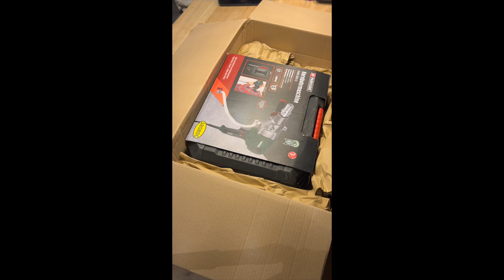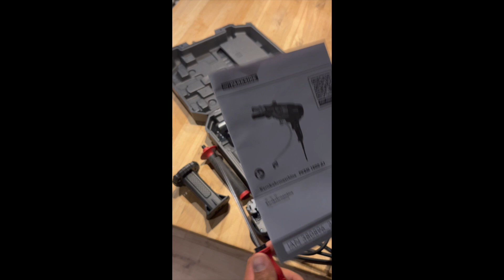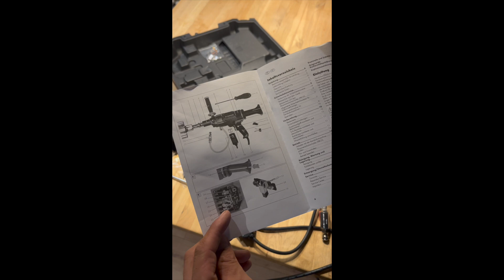Parkside Kernbohrmaschine PKBM 1800 A1. Echter Helfer oder Zeitverschwendung?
Unbezahlte Werbung

In diesem Video teste ich meine neue Parkside Kernbohrmaschine PKBM 1800 A1.

Schlüssel von Amazon SW 31:
Schlüssel von Amazon SW 41: